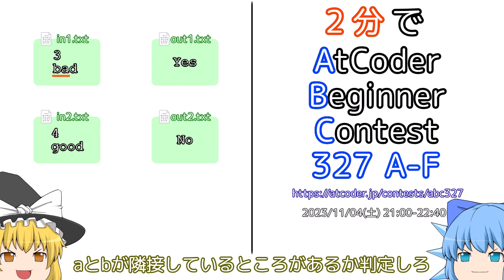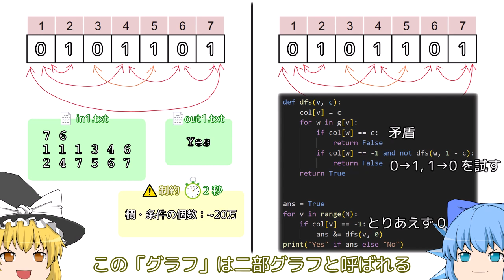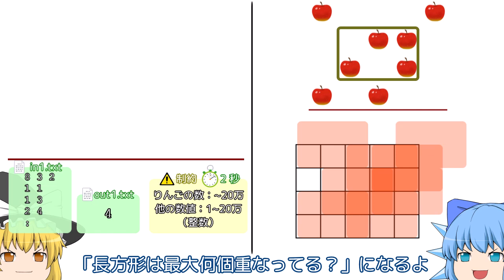2分でAtCoder Beginner Contest 327 A-F【ゆっくり解説】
とあるプログラミングコンテスト（競技プログラミング）の超高速解説です。

0:00 A
0:13 B
0:31 C
0:50 D
1:21 E
1:49 F